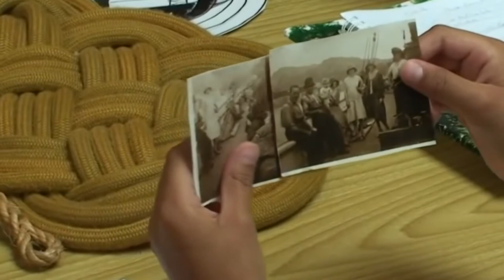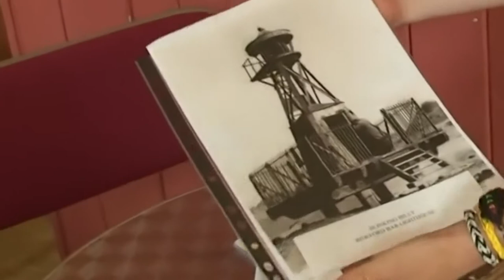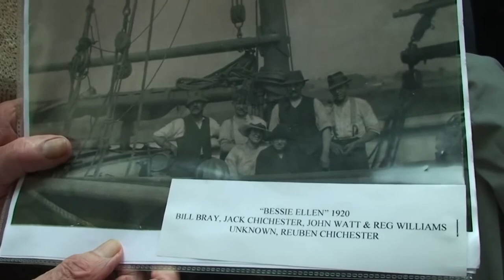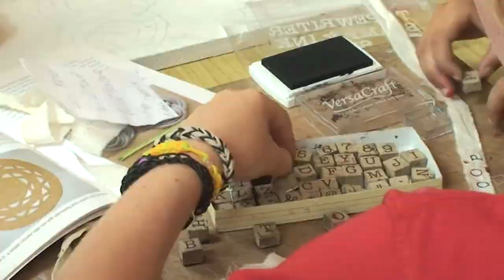When I Was Your Age - Braunton - A North Devon Oral History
An intergenerational art and oral history event in Braunton, North Devon led by community artist Jo Bushell.

We hear stories from some of Braunton's older residents and find out what life was like in North Devon when they were younger.

A multi generational group of Brauntonians gathered at St Brannock's church rooms on 29 July 2014 to create a collaborative work of art inspired by life in Braunton through the ages.

Using artefacts, photographs and booklets from Braunton Museum we discovered what it was like to work on the bulb farm at Braunton's Great Field and find out who Uncle Reg is and what he could do with a piece of rope.  Inspired by Braunton's past, the group created a Carrick Bend knot out of rope and decorated it to symbolise the bulb farm and the land and sea that make up the landscape of Braunton.

With many thanks to our contributors:
Les Neville, Brian and Jean Clarke.

With thanks to Braunton and District Museum for their help with this project and to Fullabrook CIC for funding

To find out more about North Devon Moving Image visit our
Original music by Jim McCormack
Produced and directed by Amanda McCormack